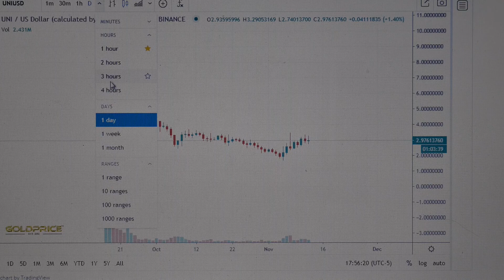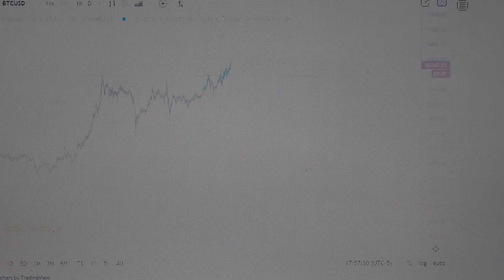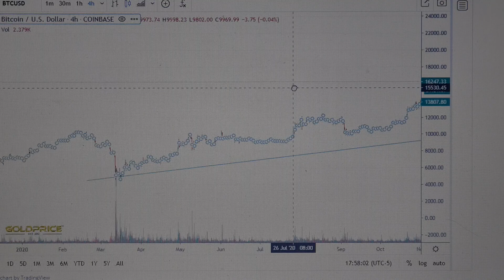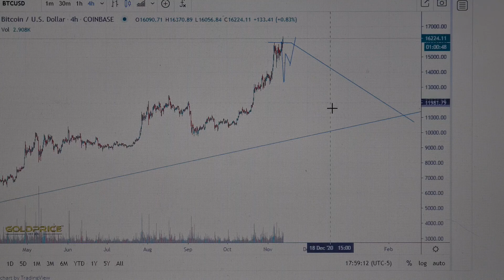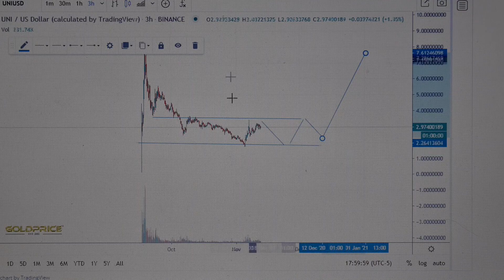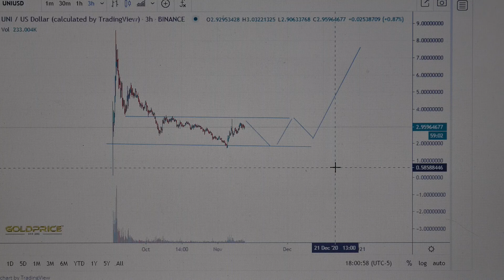Uniswap (UNI) buy ?, Uniswap (UNI) on 8$ ?